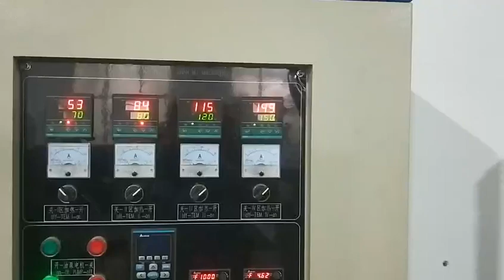fryed doritos snacks food making machine